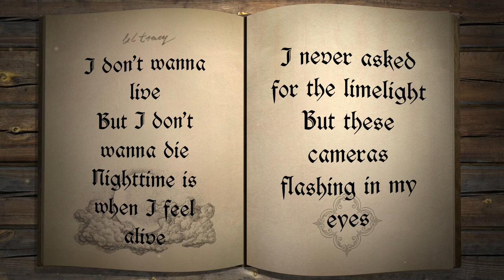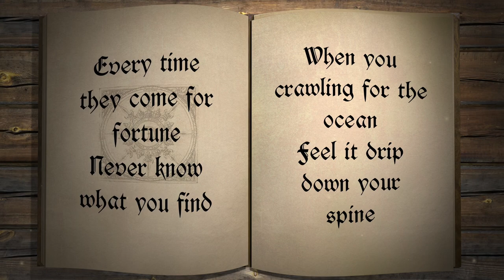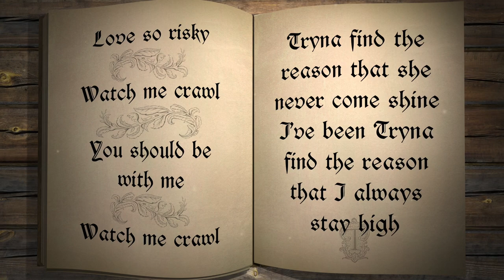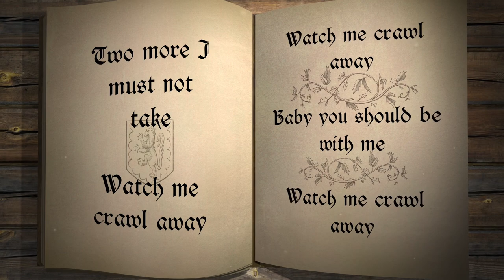Teddy - Must Not Say ft. Lil Tracy & Brennan Savage (Lyric Video)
Tales of Euphoria
Track #3

Prod.Bagel Boiii
Creative Direction: castlebasas